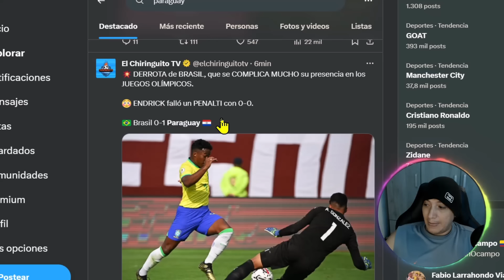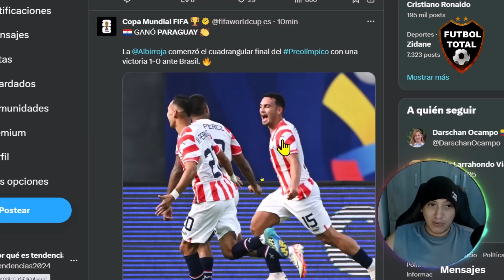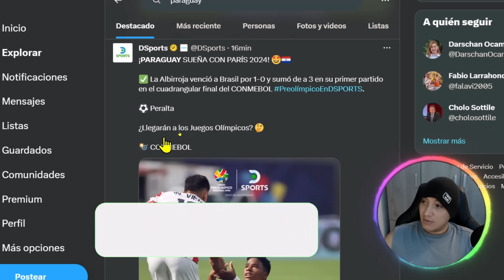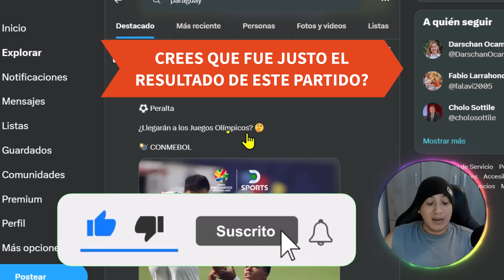ASI REACCIONA PRENSA BRASILEÑA a DERROTA DE BRASIL vs PARAGUAY en el PREOLIMPICO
DERROTA DE BRASIL vs PARAGUAY en el PREOLIMPICO

¡PARAGUAY SUEÑA CON PARÍS 2024! 🤩🇵🇾

✅ La Albirroja venció a Brasil por 1-0 y sumó de a 3 en su primer partido en el cuadrangular final del CONMEBOL

⚽ Gol de Peralta

Paraguay venció a Brasil en el inicio del cuadrangular final del Preolímpico de Venezuela

Paraguay venció 1-0 a Brasil en el inicio del cuadrangular final del Torneo Preolímpico Sub-23 que se desarrolla en Venezuela. El partido, disputado en el Estadio Nacional Brígido Iriarte, La primera incidencia del encuentro se dio a los 27 minutos, cuando el arquero Ángel González le atajó un penal a Endrick, la estrella brasileña del certamen, y salvó la valla del seleccionado guarní.

Luego, cuando transcurría el tiempo agregado, Fabrizio Peralta anticipó de cabeza al arquero brasileño Mycael y puso la apertura del marcador para la 'Albirroja' antes del entretiempo, a los 47 minutos.

La próxima fecha Paraguay enfrentará a la Argentina y Brasil hará lo propio con Venezuela. En la última, los dirigidos por Carlos Jara Saguier cerrarán su participación contra la Vinotinto, mientras que el equipo de Ramon Menezes enfrentará al de Javier Mascherano en el clásico sudamericano por excelencia.